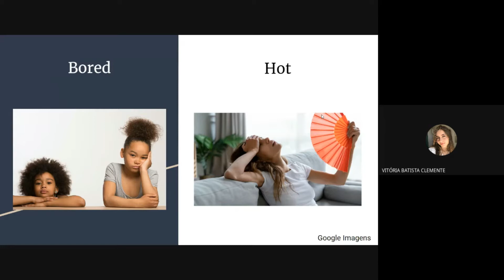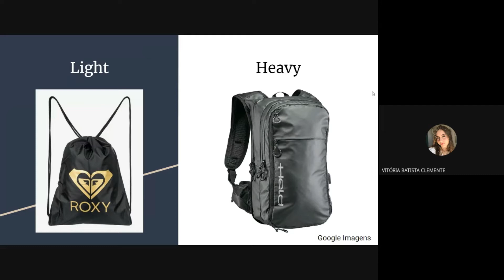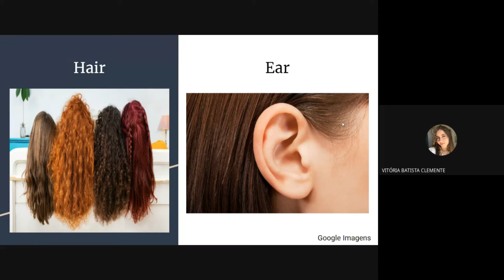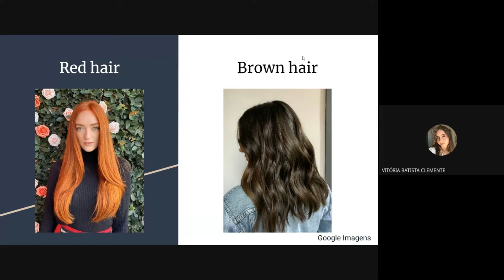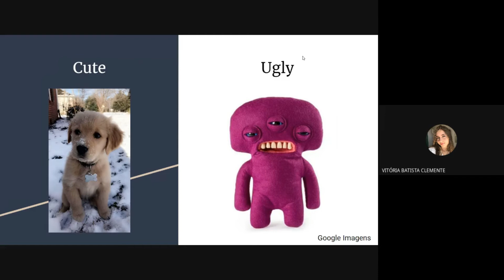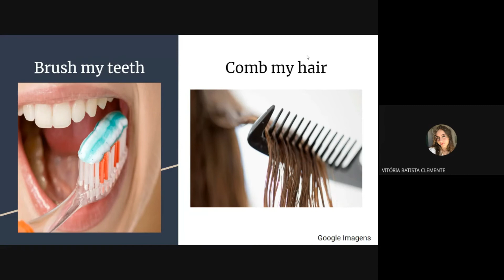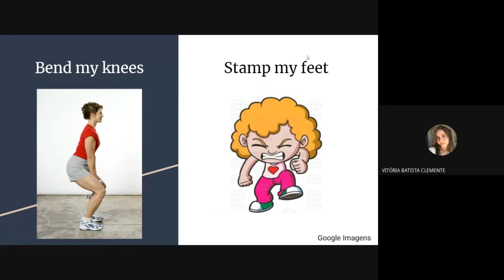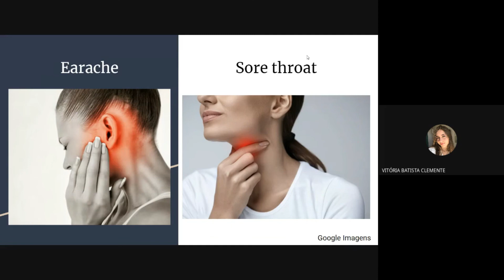Tutoria de Inglês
Nesse vídeo ensinamos vocabulários em inglês como: adjetivos, sentimentos, opostos, descrição das partes do corpo, verbos sobre o corpo e doenças.